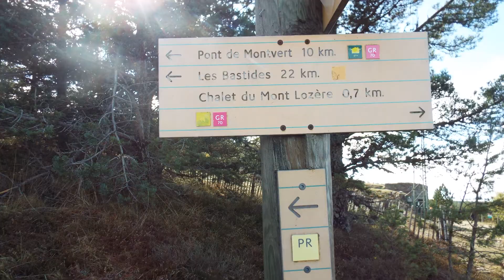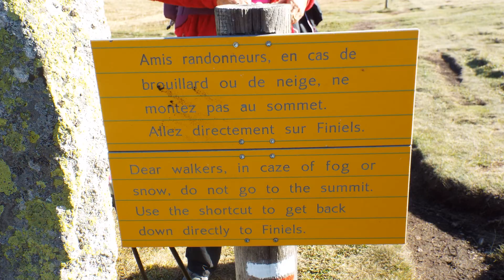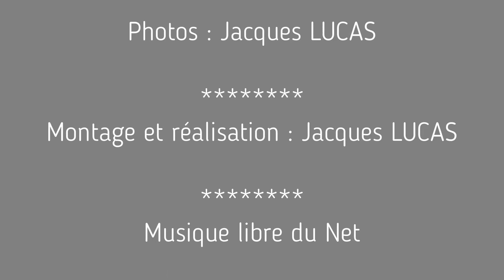Le Mont Lozère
Partis du village de Finiels, nous suivons le GR 70 qui nous conduit jusqu'au point culminant du Mont Lozère à 1699 mètres. Après avoir suivi la route des chômeurs, le GR 70 est balisé par des pierres plantées que l'on suit dans la direction de Finiels.